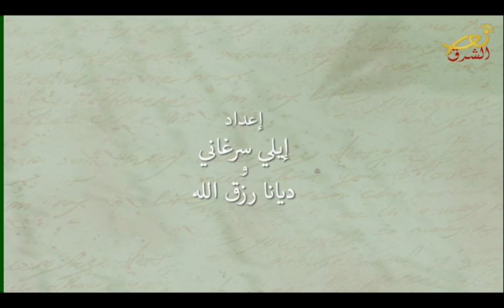أوراق عابرة للحدود - 09-02-2020 - نور الشرق - Nour Al Sharq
ضيوف الحلقة: الأستاذ علي الحاج حسن و المحامية ألين نعمة
إعداد وتقديم: ديانا رزق الله